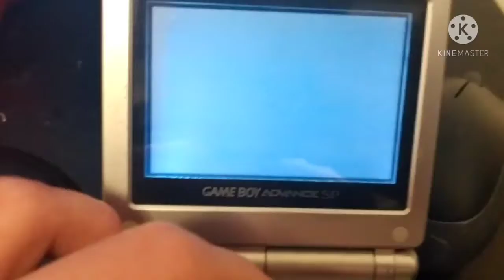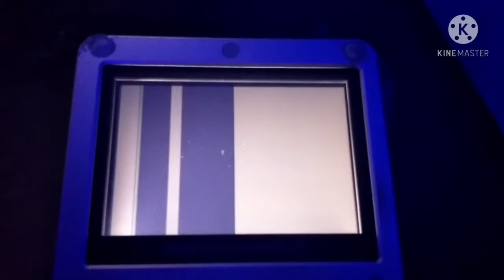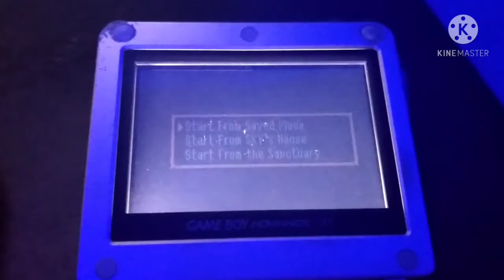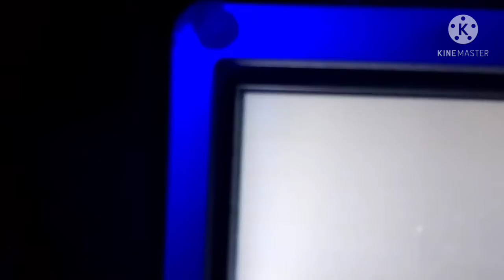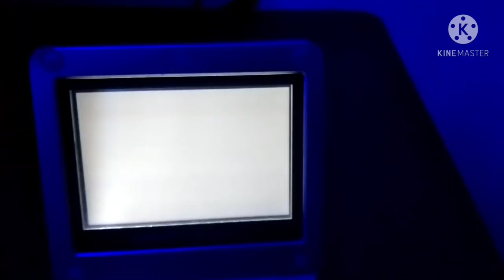I think think my gameboy is dying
idk what is happening it might be overheating even though I said that it was not overheating plz help 😭😭😭